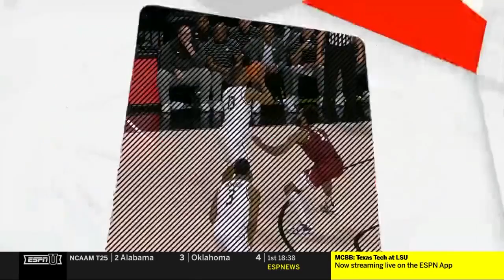UCF vs Temple | 2023.1.28 | NCAAB Game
UCF Golden Knights vs Temple Owls